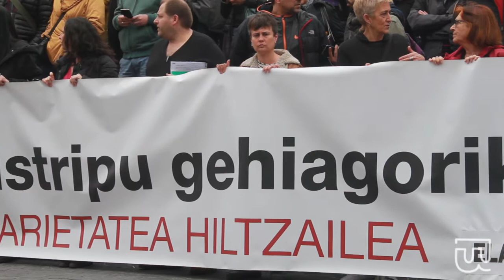Erreformen sektorearen erregularizazio faltak eragiten duen "kontrol eza" salatu dute sindikatuek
Erribera kaleko etxebizitza bateko erreforma-lanetan zegoela laugarren solairutik erorita atzo hil zen behargina gogoan izan dute gaur sindikatuek. Eraikuntza sektoreko azpikontratazioak eta erreformen azpisektoreko erregularizazio faltak "lan baldintzei dagokienean eta lan osasunari dagokionean langileak inolako kontrolik gabe" uzten dituela salatu du euskal gehiengo sindikalak. Administrazioei "esku hartzeko" exijitu diete.